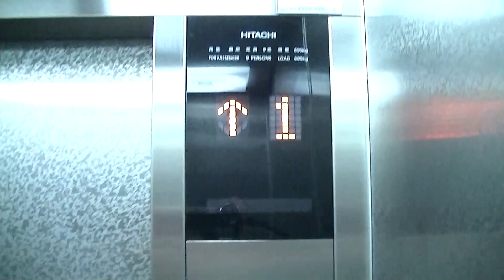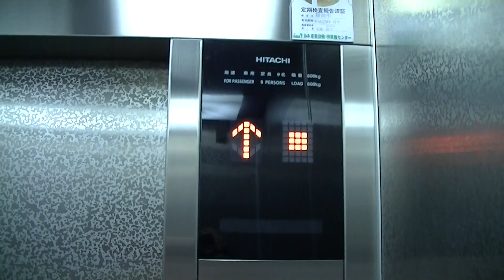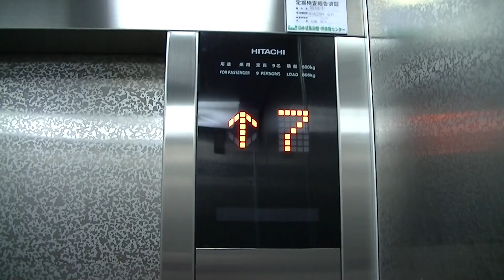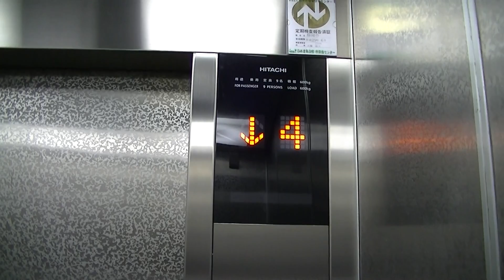【更新後】福岡市博多区某マンションのエレベーター・⑤（日立製）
遂にビルエースP(B75)から更新されました。更新前の面影が残っていますが、更新の際に、天井の換気扇のみが交換されてます。
－－諸元－－－－－－－－－－－－－－－－
メーカー：日立
機種：G_Select(Gセレクト)
用法：乗用
定員：9名
積載：600kg
アナウンス：×
扉：2S
設置数：1
停止階：1,3,4,5,6,7,8,9
防犯カメラ：×
メンテナンス：日立
設置年：1978年
更新年：2016年

Hitachi Traction Elevator at Hakata Ward,Fukuoka City,
Fukuoka Prefecture,Japan.